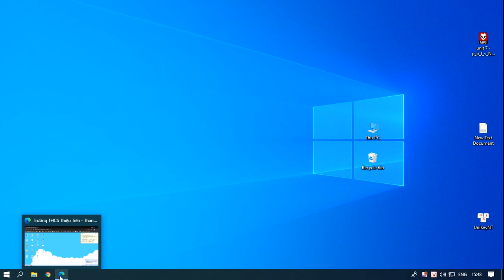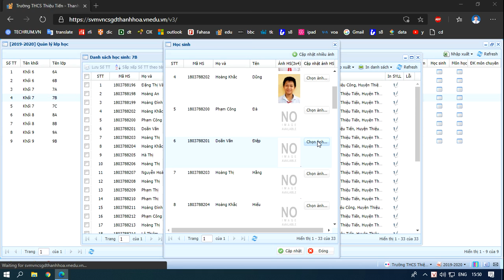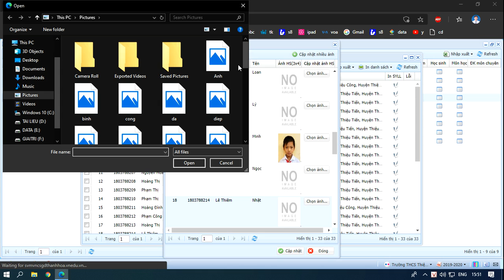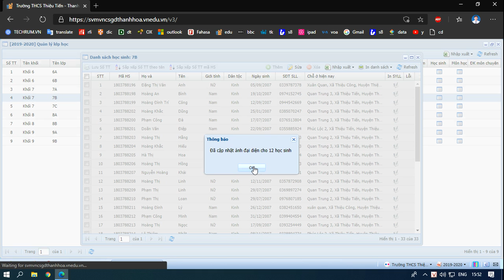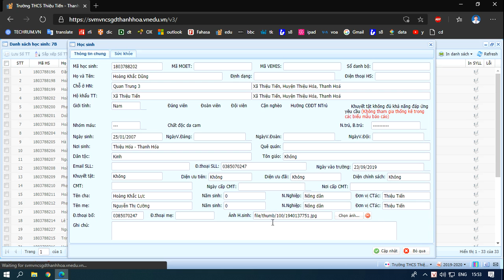dtvtttt cách UPLOAD ảnh cùng lúc cho nhiều học sinh THCS và THPT